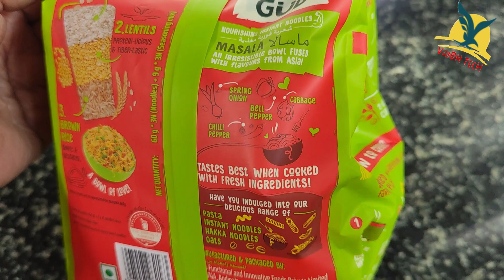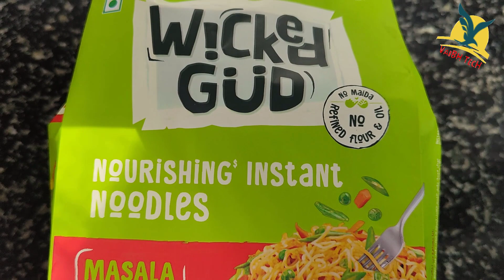WickedGud Masala Noodles No Maida | No Oil | No MSG | High Protein | High Fibre | Cholesterol Free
Nourishing instant noodles made with goodness of oats, lentils & brown rice
100% Maida free/Refined Flour free
100% oil free
18G protein per 100G noodles
8G fiber per 100G of noodles

Ingredients:
Made with the goodness oats, lentils & brown rice: Whole Wheat Flour (Atta) 65.9%, Split Moong Beans Flour (Moong Dal) 8%, Oats Flour 6%, Brown Rice Flour 5.5%, Wheat Gluten, Tapioca Starch, Jowar Flour, Salt, Stabilizer (Xanthan Gum) Seasoning: Spices & condiments (Onion, Garlic, Cumin, Coriander, turmeric, chilli), Hydrolysed Vegetal Protein (Soya), sugar, Iodised Salt, Dehydrated Vegetables (carrot, peas), Milk Solids, Yeast Extract Powder, Natural & Nature identical flavouring substances, Anticaking agent (Silicon Dioxide)